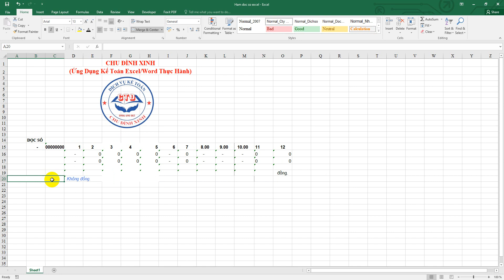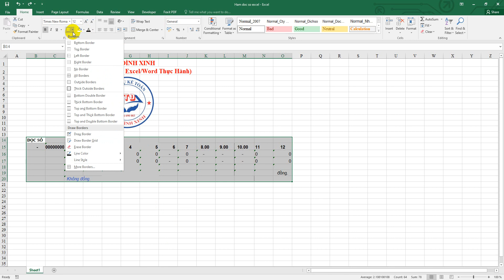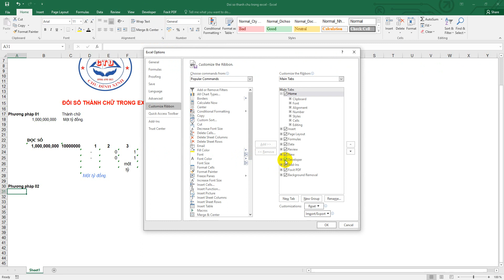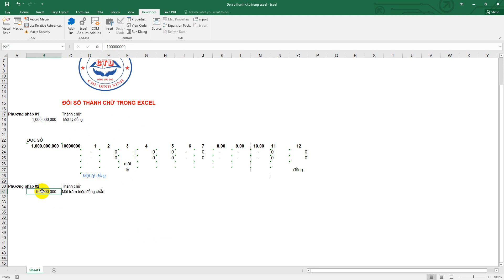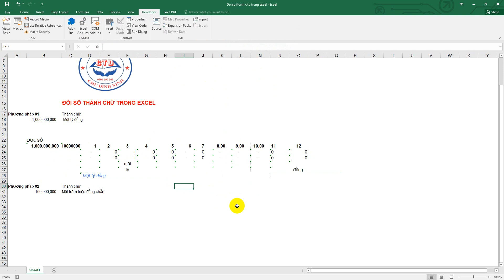Đổi số thành chữ trong Excel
Chu Đình Xinh-Ứng Dụng Kế Toán Excel/Word Thực Hành/Dịch Vụ Kế Toán
- Cách 01: dùng hàm công thức
- Cách 02: dùng VBA